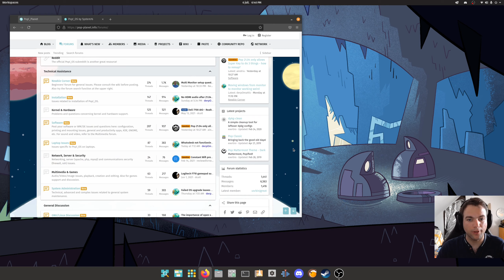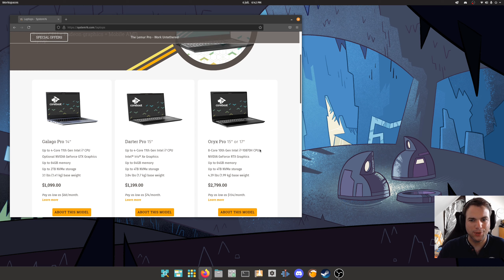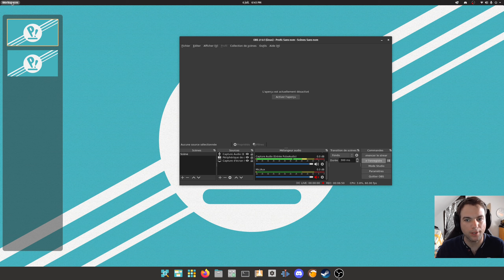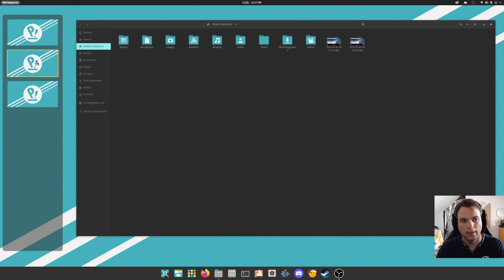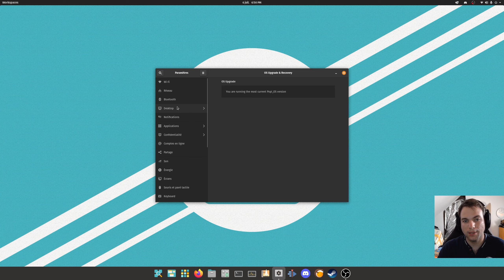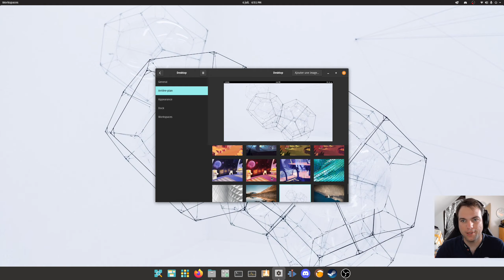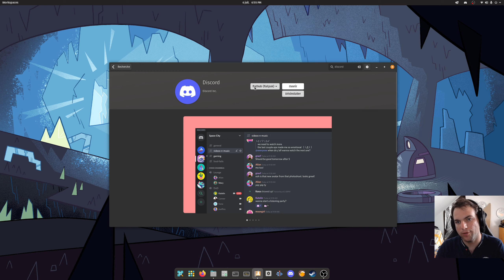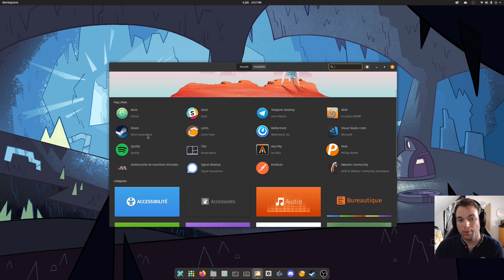Pop OS 21.04 - Premiers contacts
C'est le grand jour on est parti pour un test de la fameuse Pop OS. Superbe distrib qui m'a réconcilié avec le gaming sous linux.
Rien que pour ça je la remercie déjà!
J'espère que cette nouvelle mouture tient toute ces promesses.
Bonne vidéo!
Vinceff